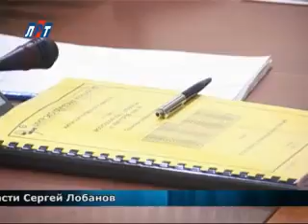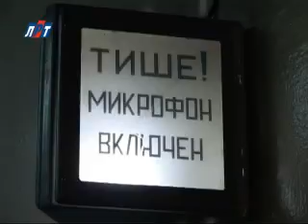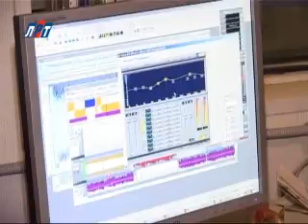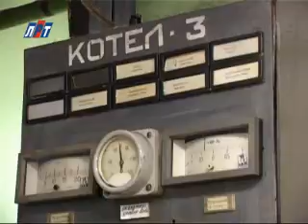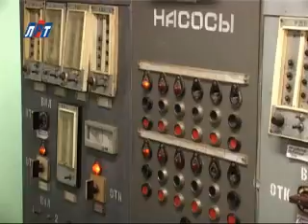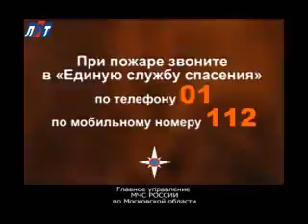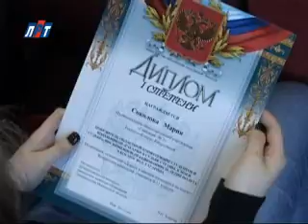Выпуск новостей от 24 мая 2011 года 2